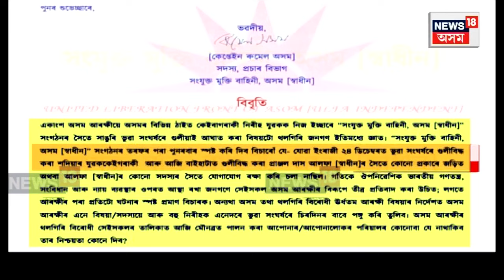Assam Police Encounter : বাইহাটা চাৰিআলিৰ শালমাৰাত তৃতীয়টো এনকাউণ্টাৰ | Baihata Encounter | N18V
Assam Police Encounter | Sivasagar, Tinsukia ৰ পিছত কামৰূপৰ Baihata Charialai ৰ শালমাৰাত সংঘটিত হ’ল তৃতীয়টো এনকাউণ্টাৰৰ ঘটনা। আলফা(I)ৰ লিংকমেনৰ সন্দেহত প্ৰাঞ্জল দাস ওৰফে ভুলু নামৰ এজন যুৱকলৈ আৰক্ষীয়ে কৰা গুলীচালনাত আহত হয় যুৱকজন।